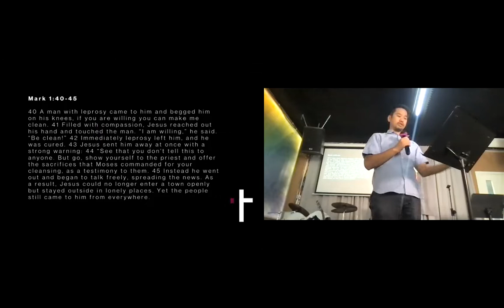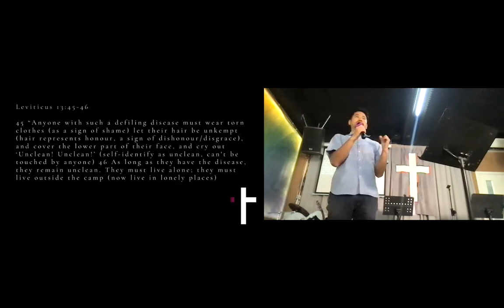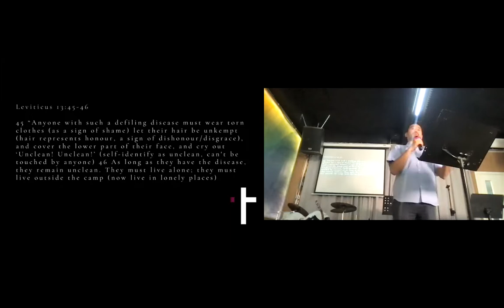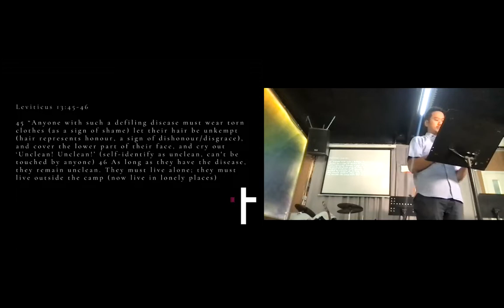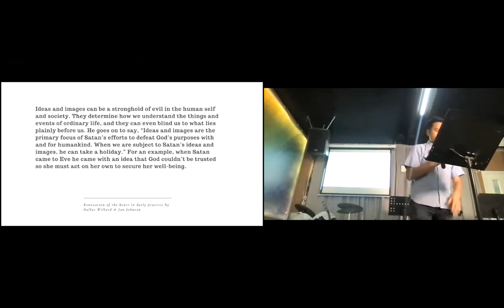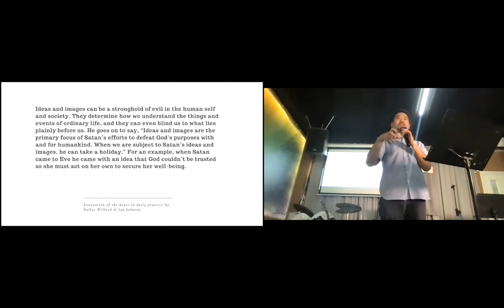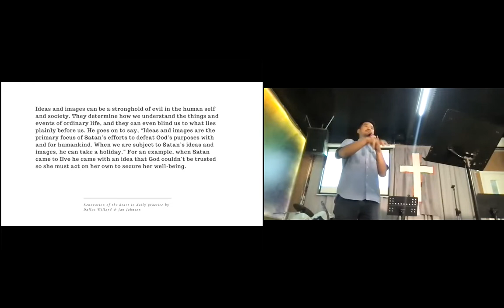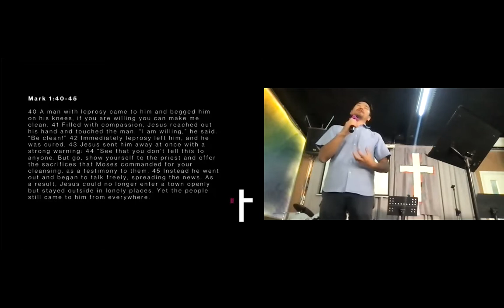Discipleship: The Characteristics of a Disciple - Love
Sermon Series: Discipleship
Sermon Topic: Discipleship: The Characteristics of a Disciple - Love
Speaker: Pastor Ebson

【 Hope For All Church 】

Hope For All Church is an English-speaking and multi-cultural church family in the Yau Tsim Mong District of Kowloon, Hong Kong. We are passionate about worshiping God and caring for one another.

Sunday Service:
✢ Morning: 11am-12.30pm

- G/F, 9 Cliff Road, Yau Ma Tei, Kowloon, Hong Kong